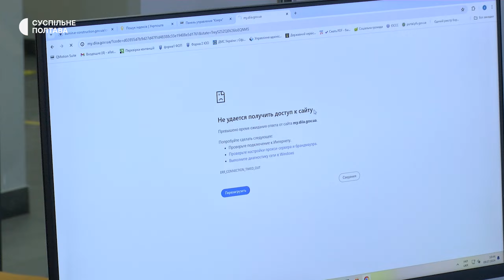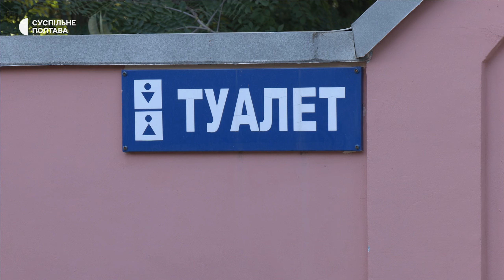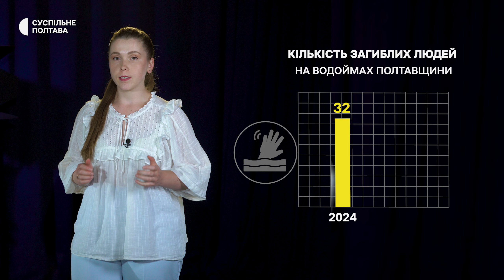Конфлікт через скотобійню: жителі Щербанівської ТГ скаржаться на сморід від решток тварин|Тригернуло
Жителі Щербанівської громади, що на Полтавщині, скаржаться на сморід від решток тварин. За словами місцевих, їх вивозить фермер, який займається забоєм великої рогатої худоби. Прокуратура розслідує забруднення земельних ділянок тваринними рештками. Більше про це та інші важливі події тижня – у проєкті Суспільного «Тригернуло».